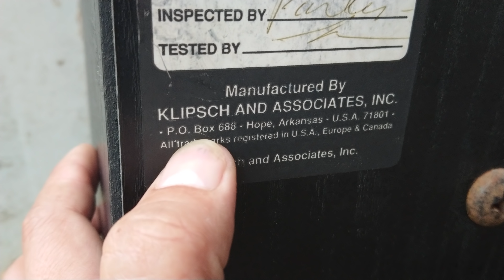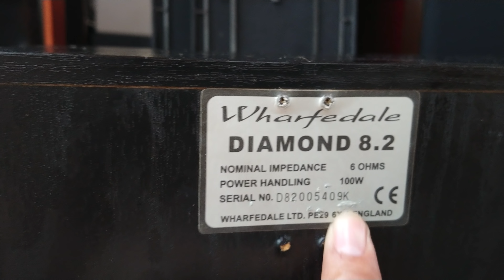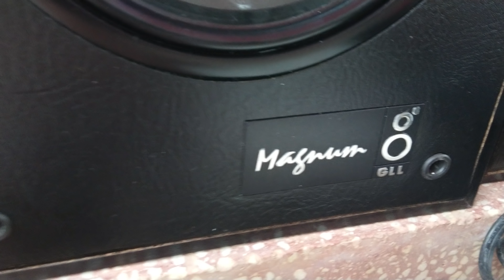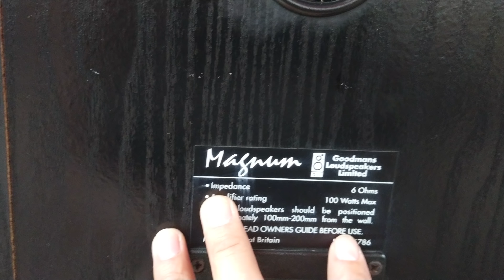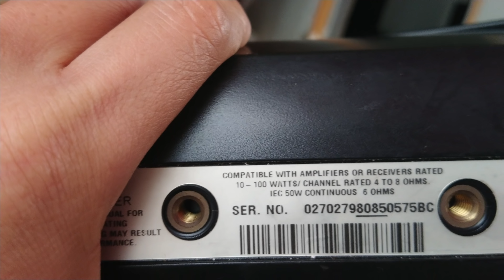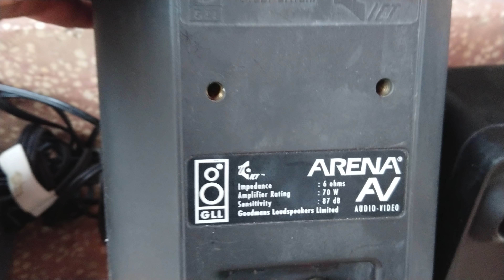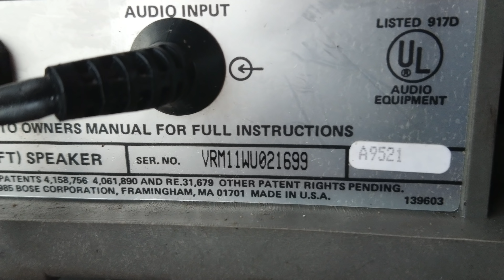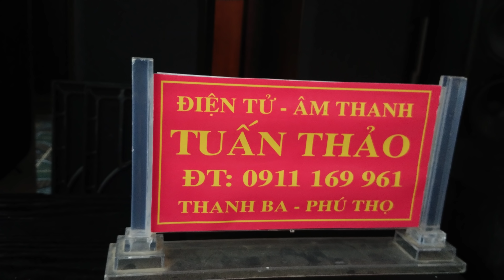ỐI TRỜI ƠI LOA NHIỀU NHƯ LỢN CON LH 0911169961